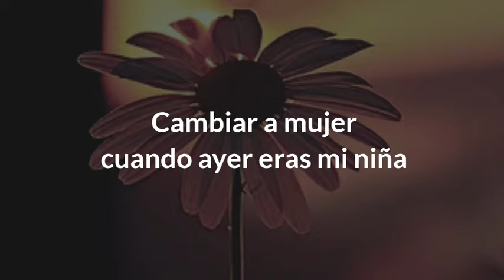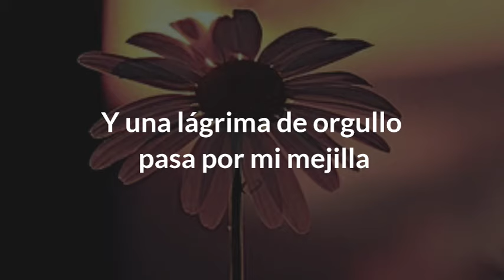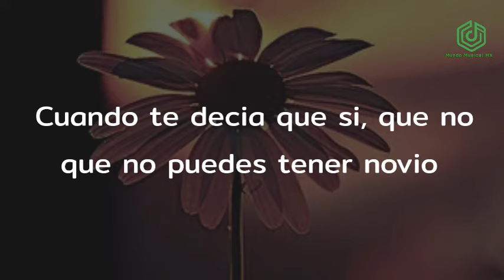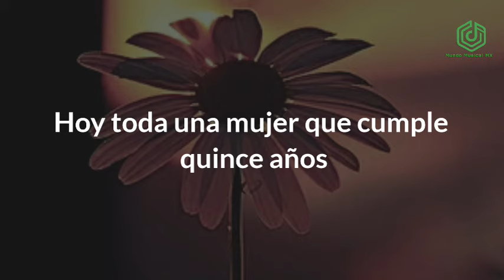Una lágrima de orgullo-Pancho Barraza